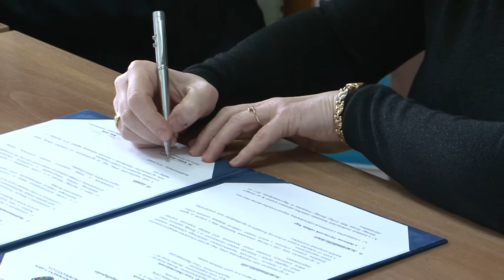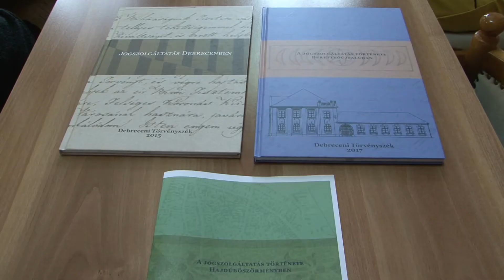Együttműködési megállapodást írtak alá